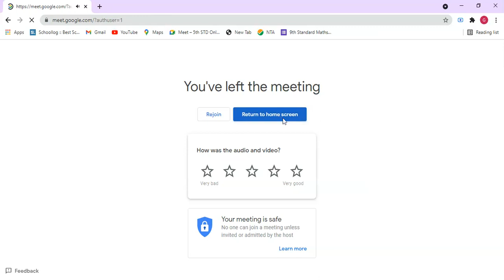Std 4 English Le 6